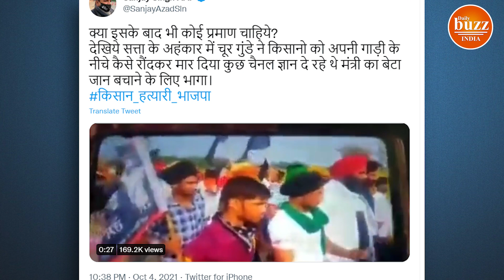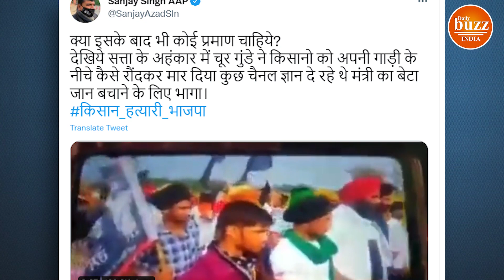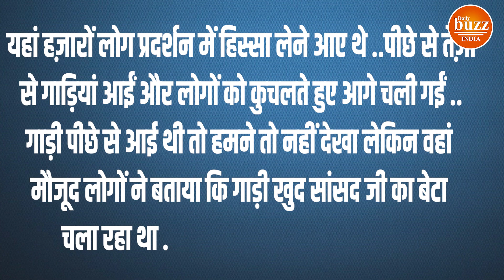Lakhimpur Kheri : घटना का video आया सामने, Congress, AAP समेत कई विपक्षी दलों ने share किया video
The uproar that took place in Lakhimpur Kheri in Uttar Pradesh on Sunday remained in the discussion everywhere ... the way this incident happened was really heart-wrenching ... Political turmoil on the matter was also seen a lot ... Now Congress and The video that has been shared by the Aam Aadmi Party is really heart-wrenching.

Special Interviews, Event Coverage, Special Programmes, Entertainment & Lifestyle News and many more you can get on your Mobile. Dailybuzzindia साथ देखिये देश-विदेश की सभी महत्वपूर्ण और बड़ी खबरें | Watch the latest Hindi news Live on the India Live News Channel on YouTube. newsanalysis opinion newsanalysis publicopinion HindiNews राजनीति, मनोरंजन, बॉलीवुड, व्यापार और खेल में नवीनतम समाचारों को शामिल करता है। न्यूज चैनल की लाइव खबरें एवं ब्रेकिंग न्यूज के लिए बने रहें । Daily buzz india is India's best Hindi News Channel. Daily Buzz india news channel covers the latest News Analysis/ Journalist Opinion/ Special Interviews/ Special Discussion/ news in politics, entertainment, Bollywood, business and sports.